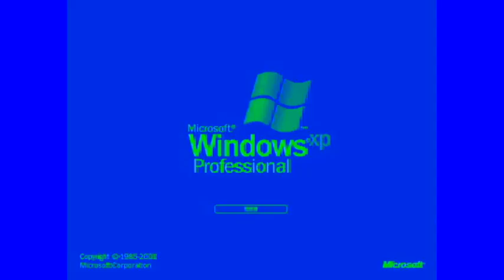Jayden Day 11# Preview 9533 Effects